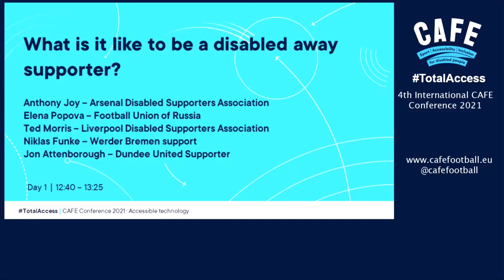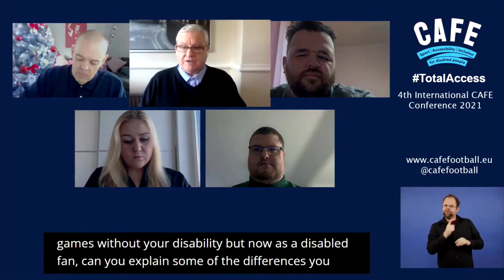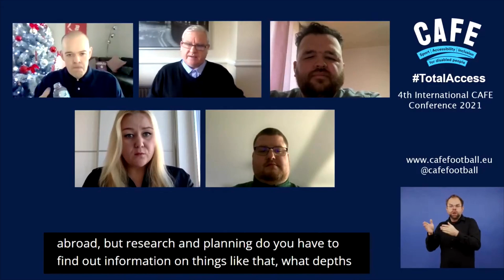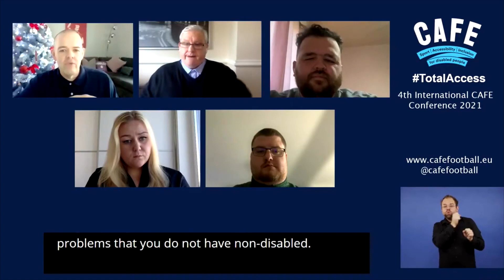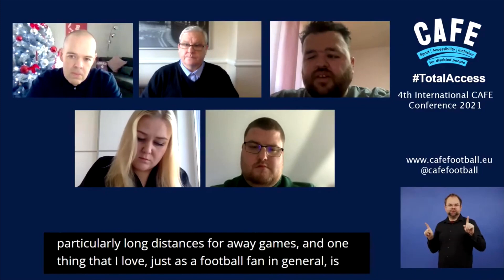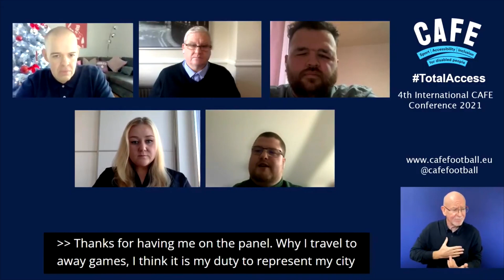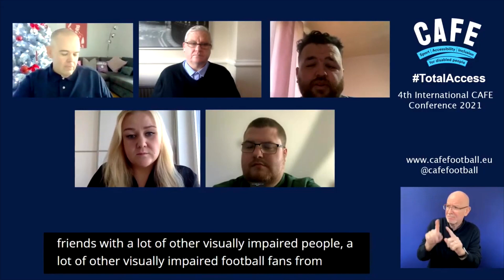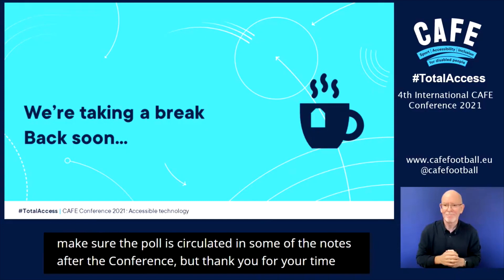4th International CAFE Conference – What is it like to be a disabled away supporter?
Anthony Joy moderates a discussion on the experiences of disabled fans following their teams at away stadiums, with contributions from Elena Popova, Ted Morris, Niklas Funke and Jon Attenborough, at the 4th International CAFE Conference, held virtually on 9-10 December 2021